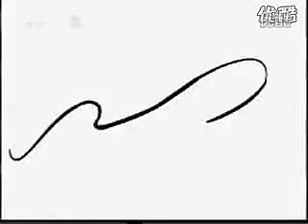Nokia 6101 Commercial